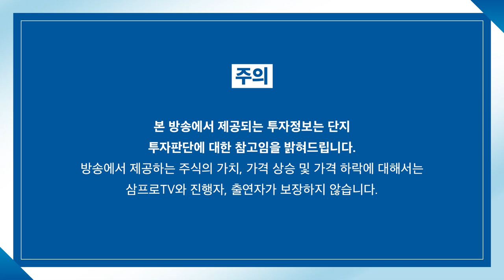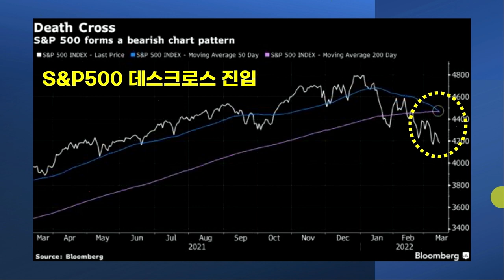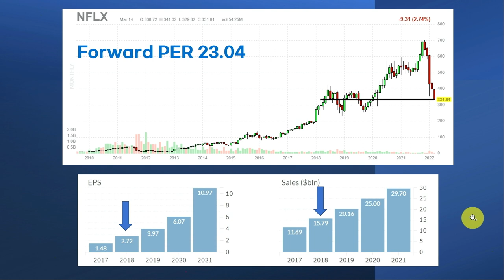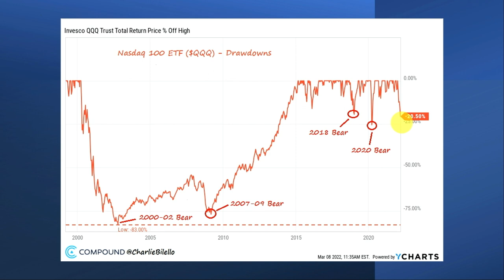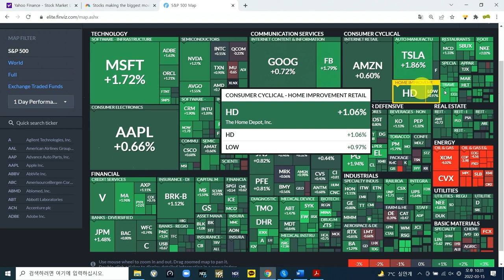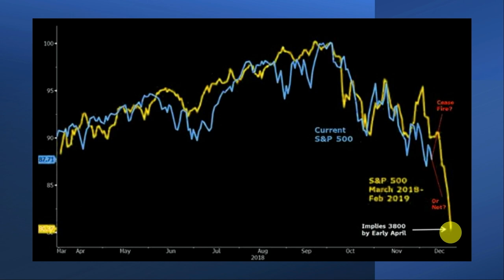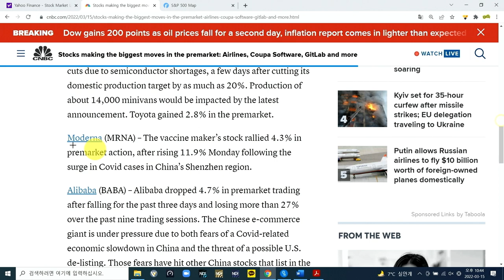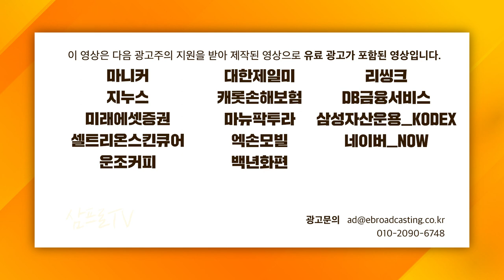[글로벌 개장시황] 데스크로스 진입한 S&P500, 인플레이션 정점은 언제쯤? f.미국주식에미치다 장우석 부사장